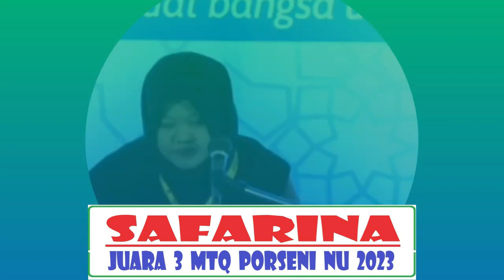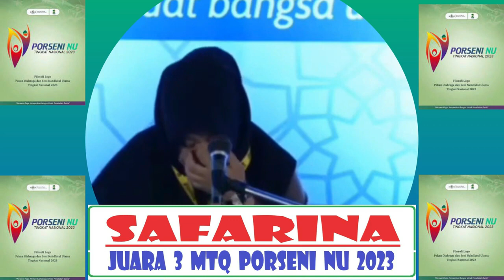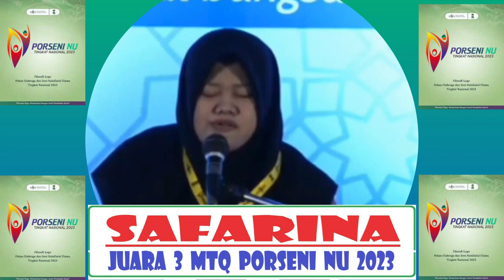Juara 1, 2, dan 3 Tilawah Kategori Santri // MTQ Porseni NU Tingkat Nasional // 2023